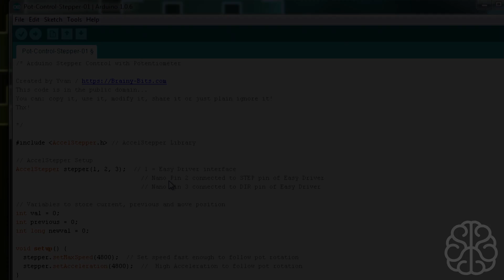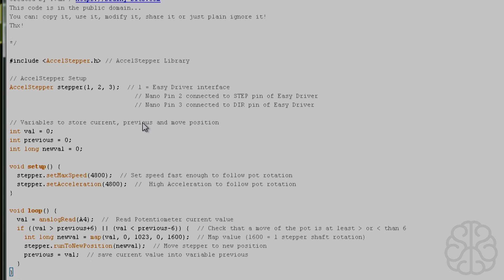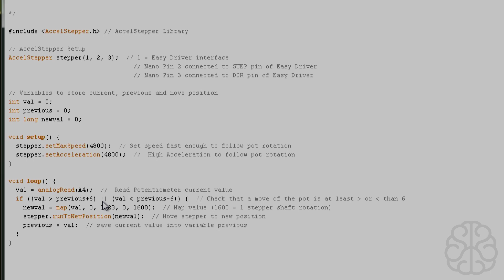How to Control a Stepper Motor with an Arduino using a Potentiometer? - Tutorial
Was asked a question: "How can you control a Stepper motor with an Arduino using a regular Potentiometer?".  Here's one way to do it, but of course not the only way :).

You can find more information about this tutorial on our